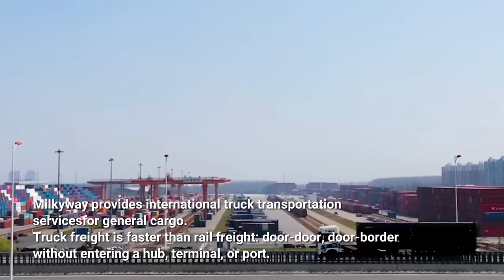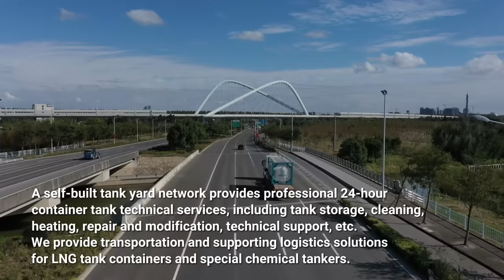Milkyway Dangerous Goods Transportation Provider Services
Milkyway's video briefly introduces our main services. We are 3rd party logistics service provider focused on chemicals, dangerous goods, and oil and gas spheres. Clients, environment, and fast secure delivery are our main priorities in the business. We are glad to have you as our client.